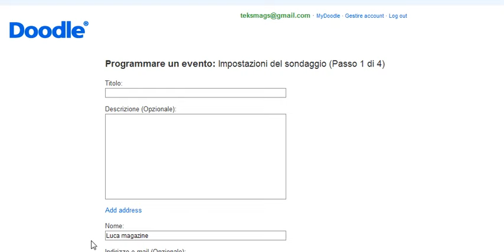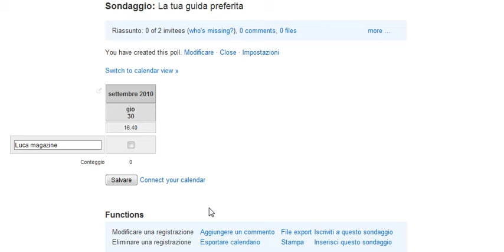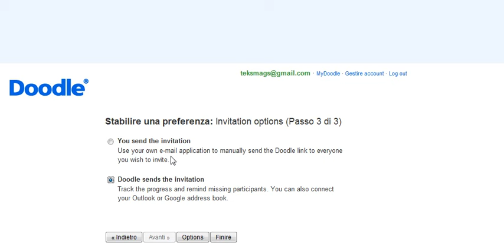Crea Sondaggi online Gratuitamente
Doodle è un servizio web gratuito che ti permette di creare i sondaggi e gli eventi e segnalarli agli utenti tramite mail.